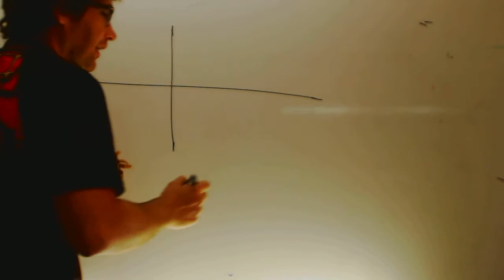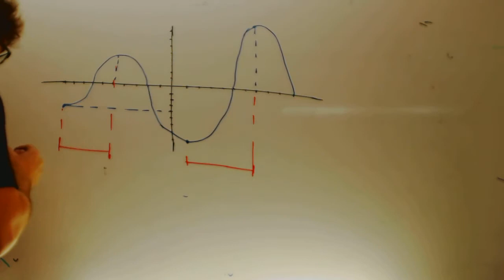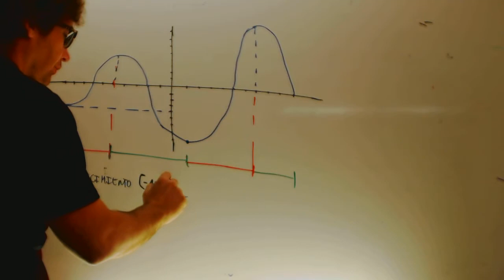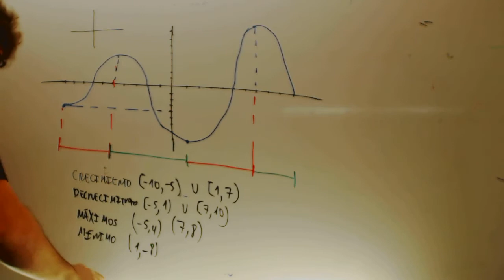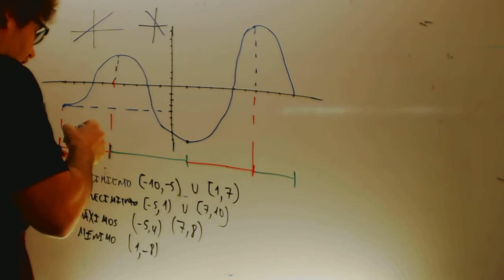Crecimiento decrecimiento Maximos minimos Matematicas 3 ESO Academia Usero Estepona